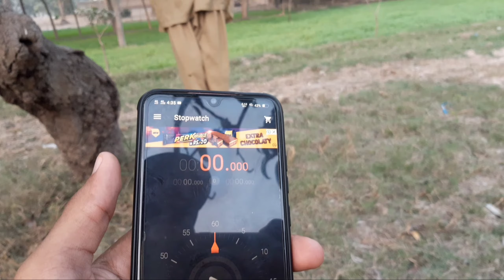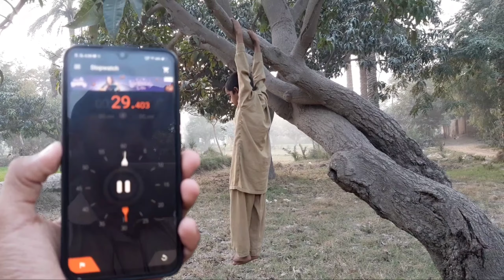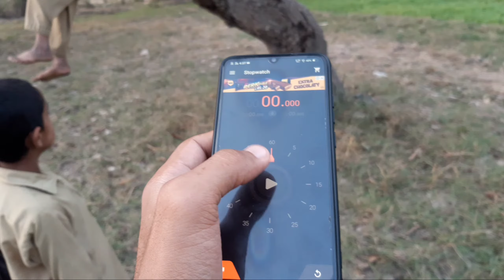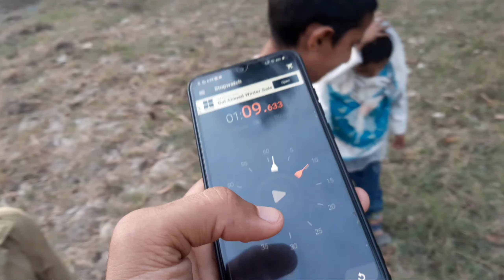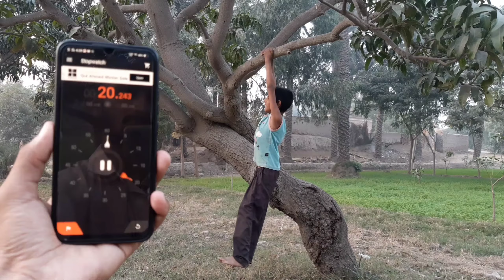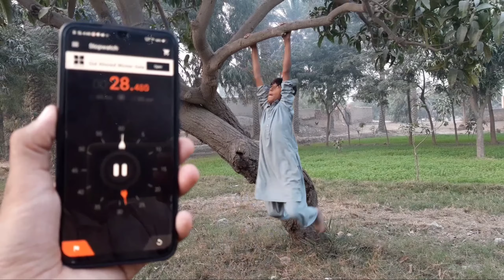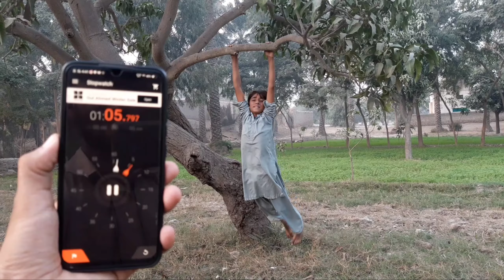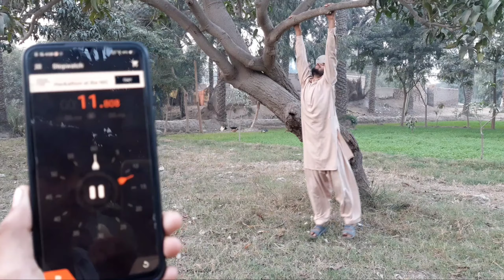Hamne Game Kheli 😊 || We Played The Game 2020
My wechat iD  : saadsarwarkhan